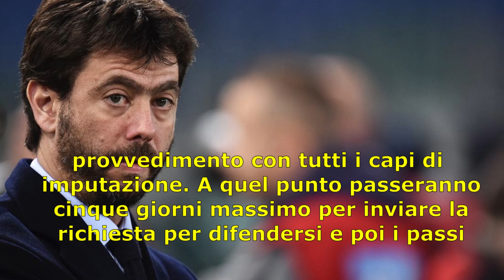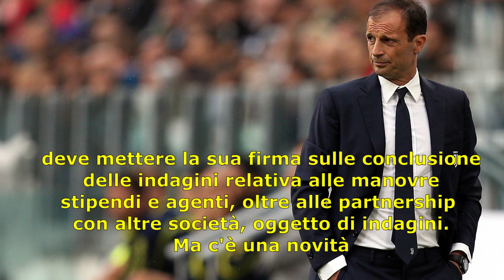Juventus: saranno tre i processi sportivi ai suoi danni